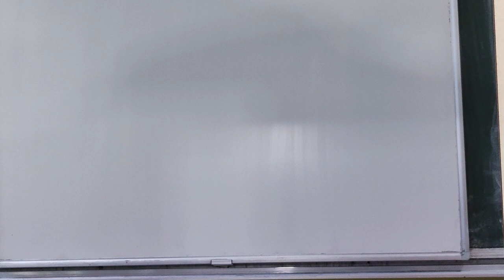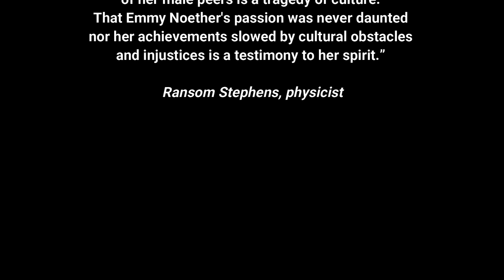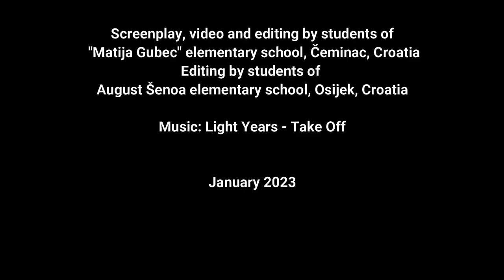Emmy Noether - the genius you've never heard of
This video is made as a part of an international eTwinning project "Virtual Museum Night 2023".
It tells a story about a brilliant mathematician Emmy Noether.

Screenplay, video and audio by students of "Matija Gubec" elementary school, Čeminac, Croatia: Lunamia Đanković, Sara Svečnjak, Maria Pranjić, Erin Zagvozda.
Editing by students of August Šenoa elementary school, Osijek, Croatia:
Mentors: Jasmina Alilović, Ivana Vezjak, Dajana Vidaković